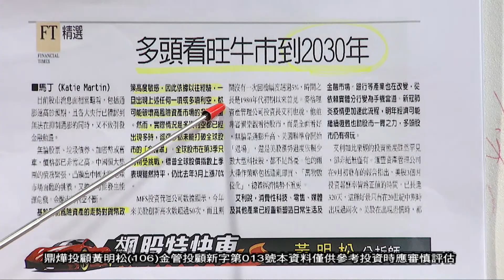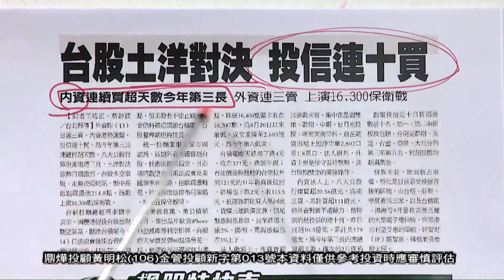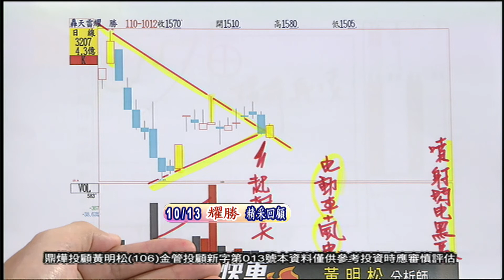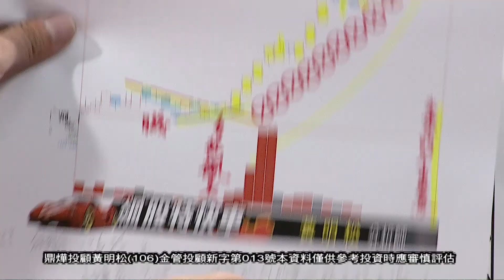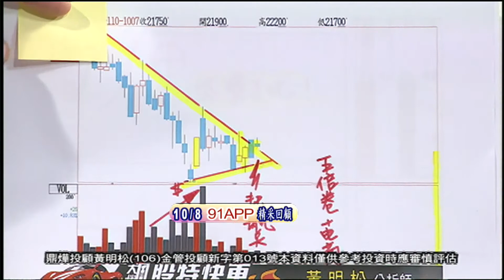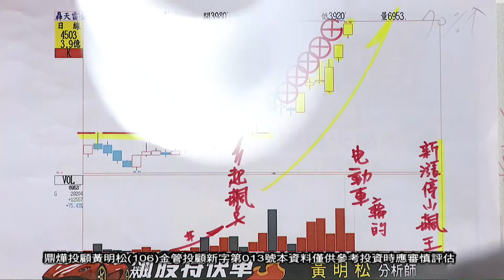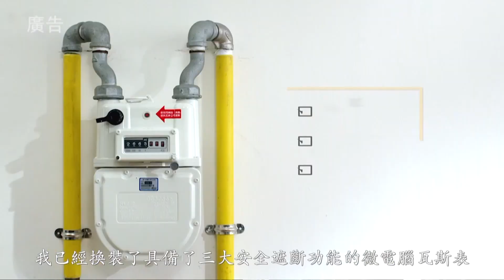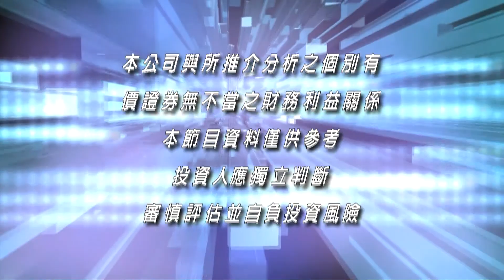20211019飆股特快車